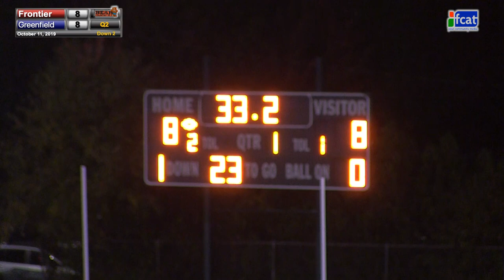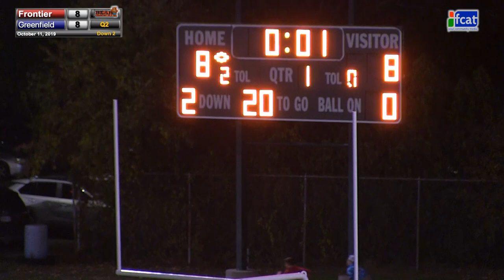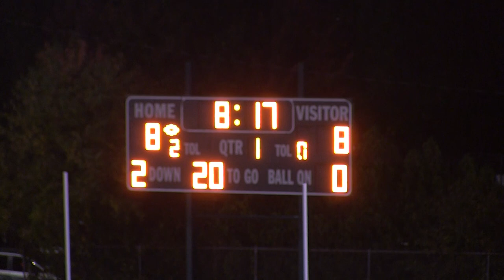Frontier Regional School Football vs Greenfield